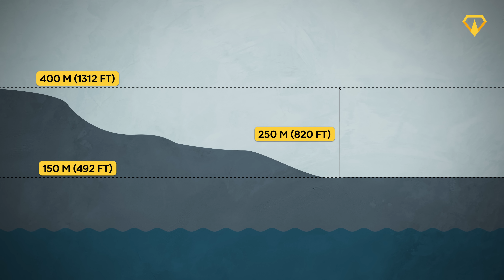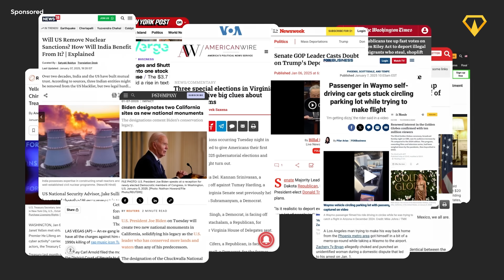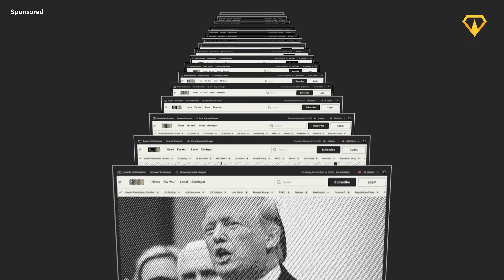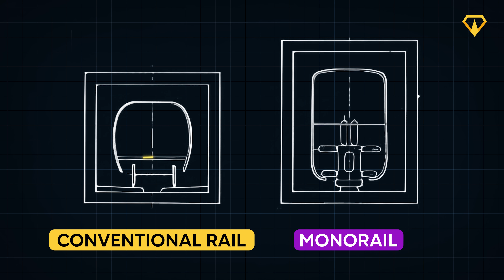How China Built the Most Extreme Metro Ever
This metro in China literally passes through a building. Welcome to Chongqing — home to the most extreme metro system on Earth. But where exactly is this place, and how did such an ambitious transit system come to life?

Today we’ll be taking a look at this record-breaking metro up close.

0:00 China Built the Most Extreme Metro Ever
0:34 The Mega City of Chongqing
2:00 How the Metro Was Planned
3:48 Breaking World Records
7:03 How Was This Metro Built?
7:50 Monorail vs. Conventional Rail
10:45 Timeline of Construction
11:01 The Train That Goes Through a Building
12:22 Expanding the Network

contact[at]megabuilds.io